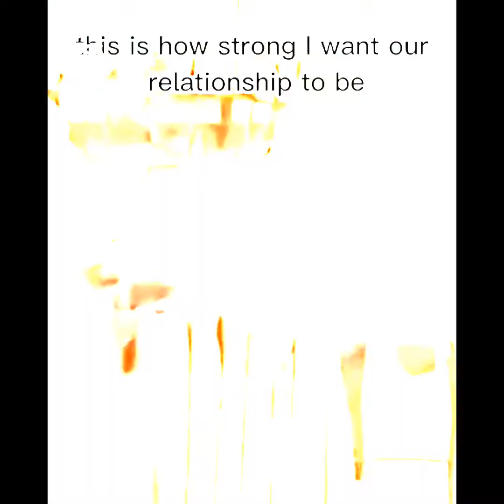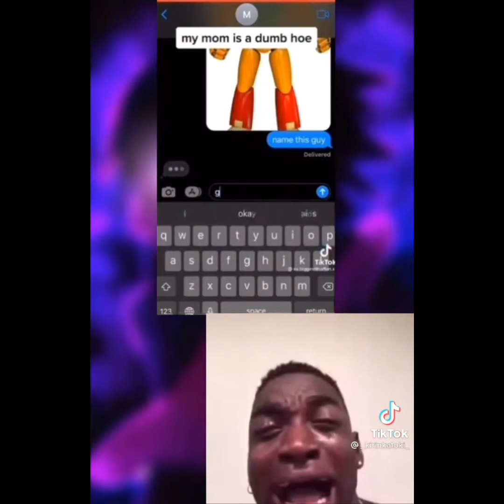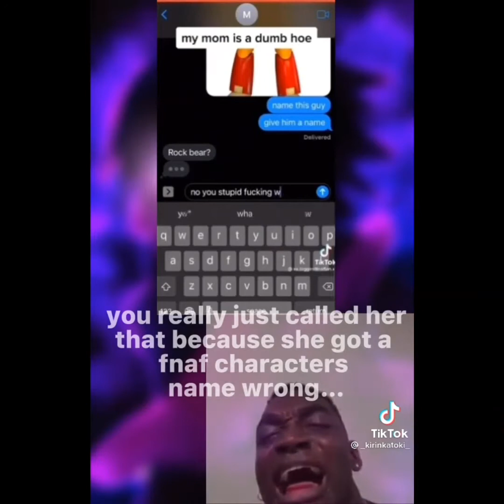Low Quality Videos With Zero Context For 8 Minutes Compilation Part 1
Like And Subscribe And Help Me pass My Goal Of 1k Subscribers That I Have Been Desperately Trying To Get To So Please Help Me Out By Subscribing with post notifications on 🥺🤝. (Please Support the official creators who made this)